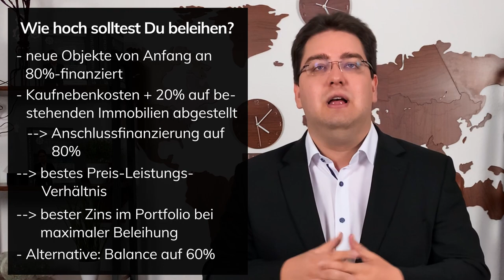Anschlussfinanzierung: Angebot der Bank liegt auf dem Tisch. Was tun? ✍️🚫| Immotege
In diesem Video erfährst Du, wie Du Deine Anschlussfinanzierung am besten planst und worauf Du besonders achten solltest! Vergleichsangebot für Anschlussfinanzierung kostenlos und unverbindlich anfragen

Kontaktiere uns:
Immotege GmbH
– Dein Immobilienstratege–
Mollenbachstraße 19
71229 Leonberg

Deutschland
Finanzierung anfragen:

Verantwortlicher i.S.d. § 18 Abs. 2 MStV:
Philipp Scharpf
Mollenbachstraße 19

712229 Leonberg

00:00 - Wann macht man eine Kapitalbeschaffung?
00:27 - Wie hoch solltest Du nachbeleihen?
00:47 - Die 80%-Balance
01:45 - Wohnwirtschaftliche Verwendung
02:11 - Was wenn die Anschlussfinanzierung noch dauert, der Deal aber schon da ist?
03:02 - Forward-Darlehen und Anschlussfinanzierungen ohne Sinn und Verstand
03:45 - Die freie Verwendung
04:29 - Die 30-Tage-Frist
04:46 - Wie Immotege dich dabei unterstützen kann!
05:56 - Fazit